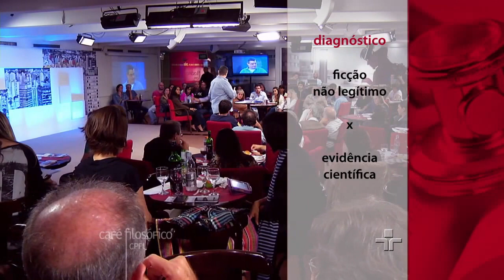É complicado fazer um diagnóstico de saúde mental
O psiquiatra Fernando Ramos fala sobre as dificuldades de se fazer um diagnóstico preciso no ambiente de uma clínica psiquiátrica.